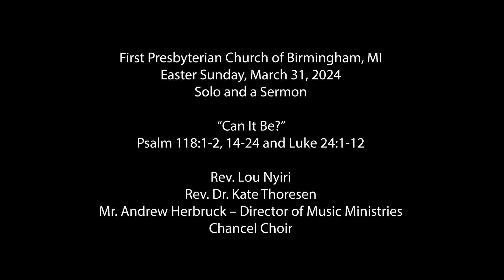Solo and a Sermon March 31, 2024